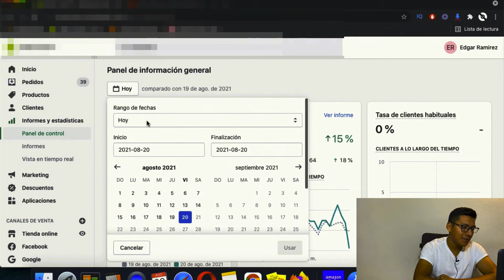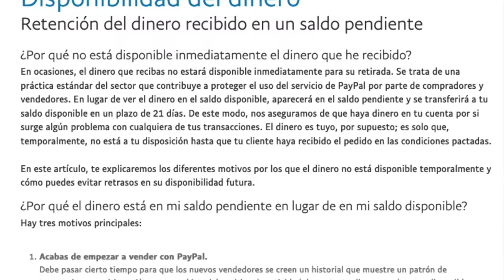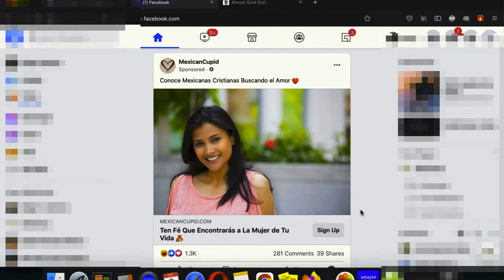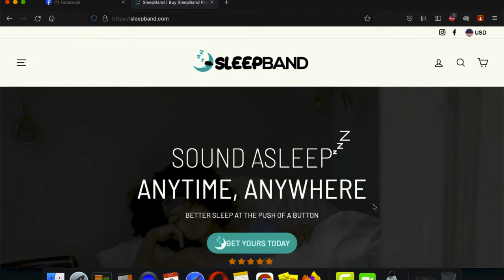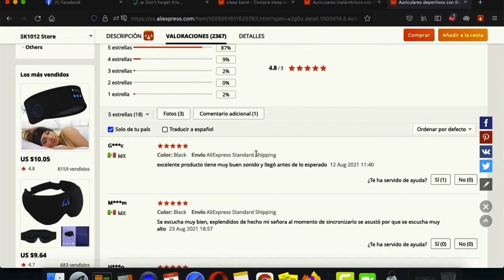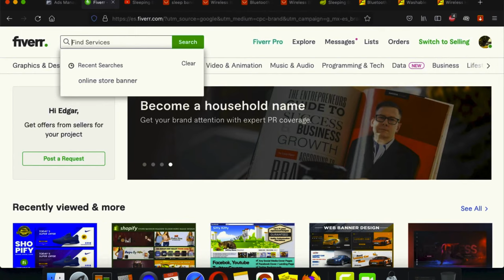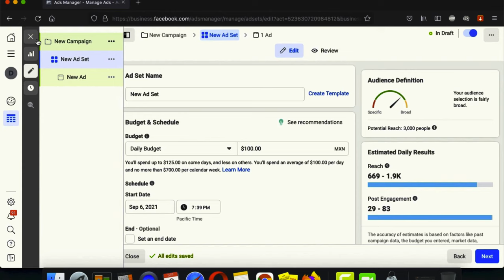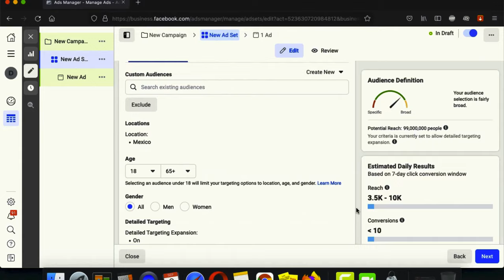Cómo Hacer DROPSHIPPING MÉXICO con Shopify y Aliexpress 2022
En este video comparto lo que gano haciendo dropshipping en México y lo que hago para obtener estos resultados.

¿Te gustaría apoyar mi canal para echarme una caguama bien fría?

👇Usa mi link de referido👇

Etsy desde Cero: Guía Paso a Paso de Cómo Empezar a Vender en Etsy ¨:
Te invito a leer mi libro ¨GANAR DINERO EXTRA: Ingresos Extras en Internet Sin Renunciar Tu Empleo ¨:

★ MIS HERRAMIENTAS PRINCIPALES RECOMENDADAS ★

Prueba 14 días GRATIS el tema Debutify para hacer dropshipping con Shopify
Prueba Canva para crear todos tus diseños, logos y más por 30 días Gratis.
Usa las mejores maquetas para tus playeras, gorras, tazas, etc…
Crea tu cuenta de Printful GRATIS para crear una tienda de Impresión Bajo Demanda
Crea tu cuenta GRATIS en Fiverr para obtener ayuda profesional con diseños

Descargos de responsabilidad sobre ganancias: las declaraciones de ingresos y las ganancias que se muestran en cualquier video son solo para fines educativos y de entretenimiento. No garantizo que ganes dinero siguiendo los consejos, sugerencias, ideas o estrategias que se mencionan en estos videos. Los resultados se basan en el esfuerzo y el trabajo de cada individuo.

Descargo de responsabilidad de afiliados: este video y descripción pueden contener algunos enlaces de afiliados, lo que significa que recibiré una pequeña comisión sin costo adicional para ti si decides comprar cualquiera de los productos o servicios recomendados. Esto ayuda a respaldar el canal y me permite seguir haciendo videos.